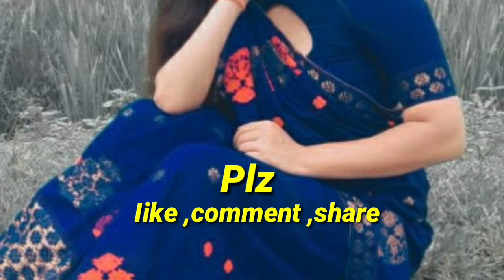আমি কত সুদি খাবলৈ গ'লো/ কিয় গাড়ী লৈ নগই নদী পাৰ হৈ গলোঁ/আৰু গধুলি চাহ খাবলৈ পকৰি কেনেকৈ কি দি বনালোঁ